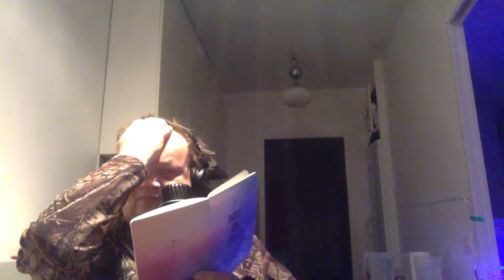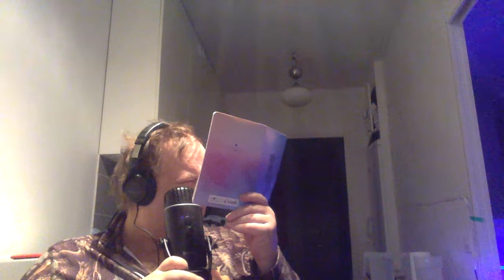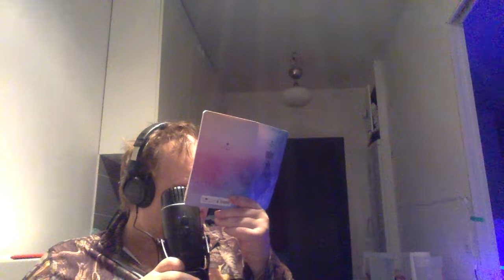homeopatia ,kansanparantaja,hieroja,tarina nuoruudesta,folk healer ,folkläkare ,massager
kerron hierojasta ja kansanparantajasta,vaihtoehtoinen lääketiede
olen joskus nuorena ollut riiippuvainen kansanparantajasta joka hoisi perhettä